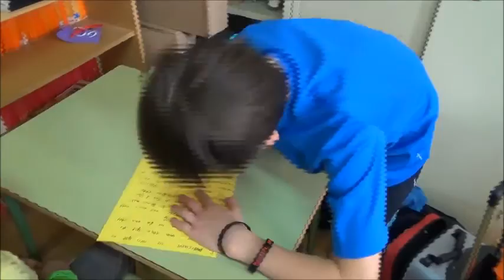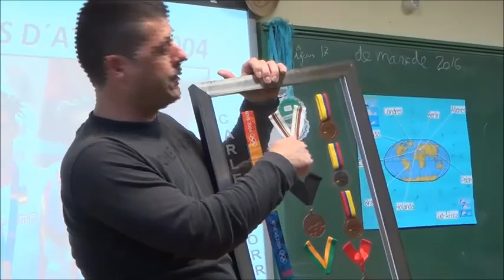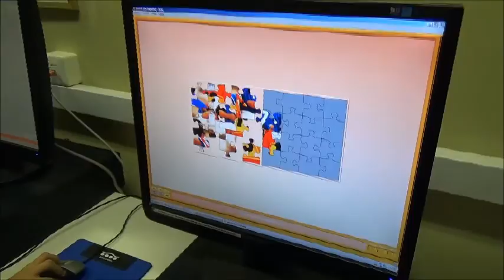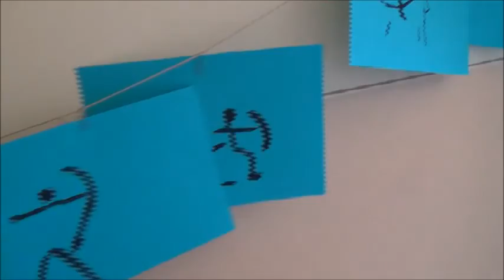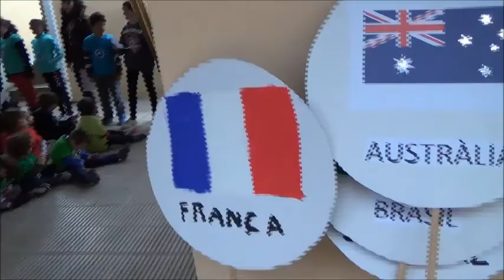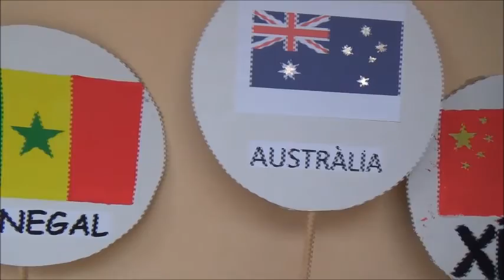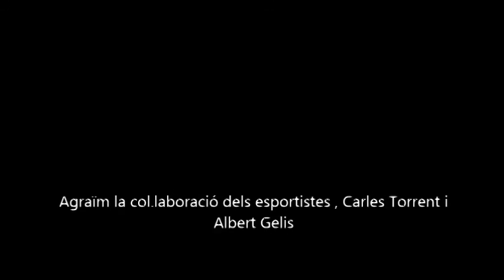Jornades Culturals 2016: Els Jocs Olímpics